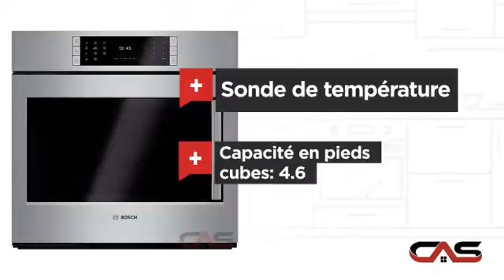Bosch HBLP451LUC Fours encastré simple